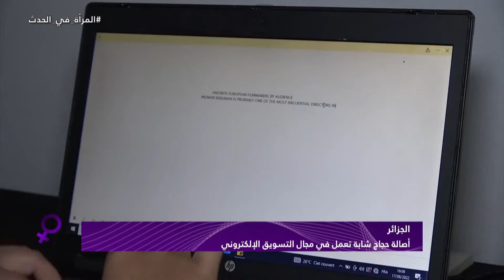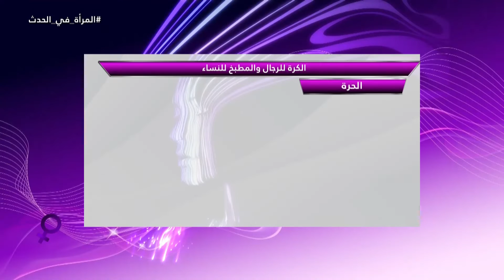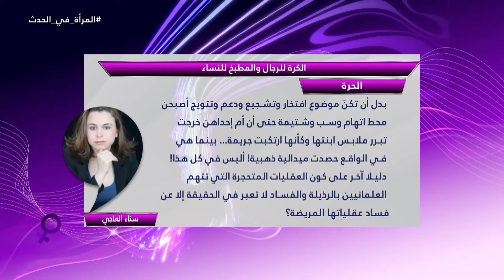المرأة في الحدث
وفاة هناء خضر بعد أن أحرقها زوجها وهي حامل
بعد تشخيصها بالسرطان.. مطربة تحارب مرضها بالموسيقى
أصالة حجاج شابة تعمل في مجال التسويق الإلكتروني
ــــــــــــــ

تابعوا قناة اليوم على التردد:
 12687_27500 (H) _NILESAT